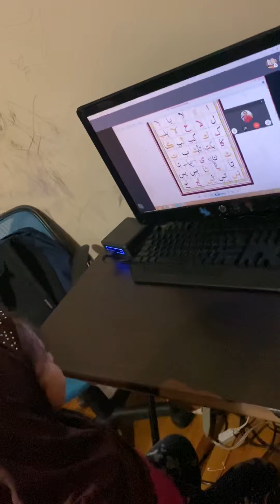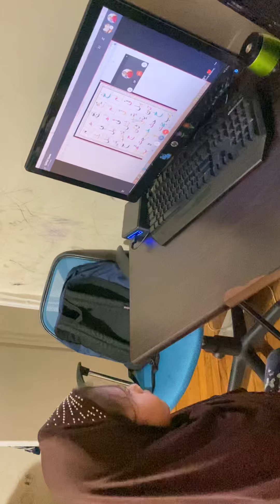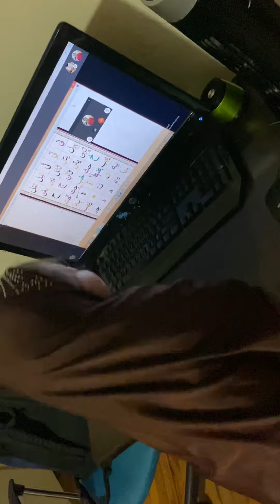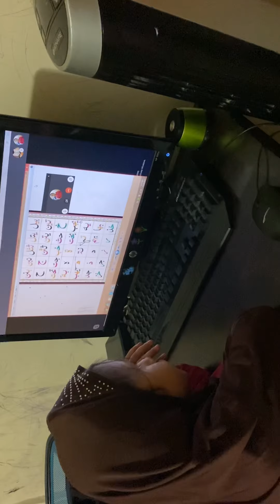Miftahul Adiba’s Quran Lesson